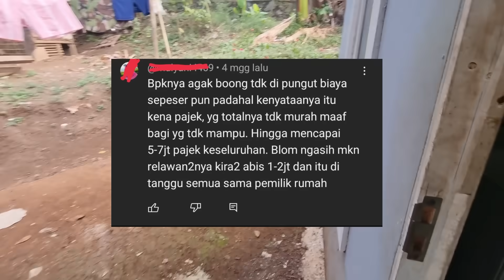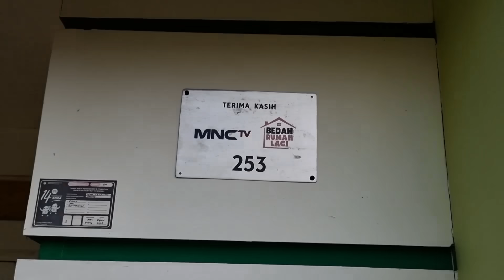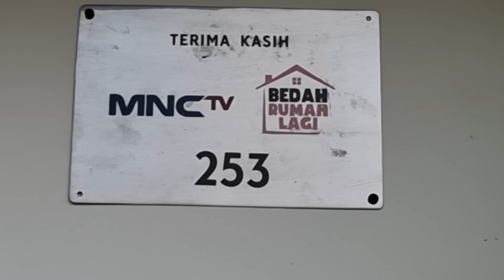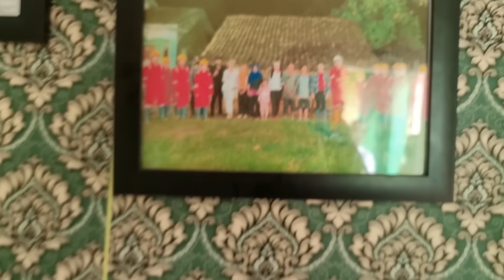BENARKAH DIPUNGUT BIAYA SAMPAI JUTAAN UNTUK BEDAH RUMAH MNCTV ???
makasih buat yg udh nonton. semoga bermanfaat.